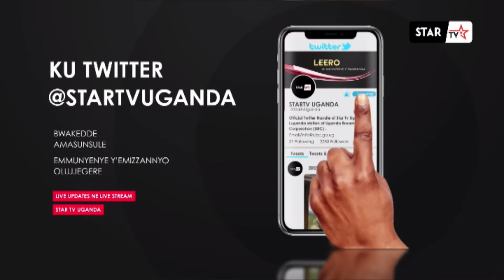Amazima ne mukyala Joy Kyakabaale 21 august 2022